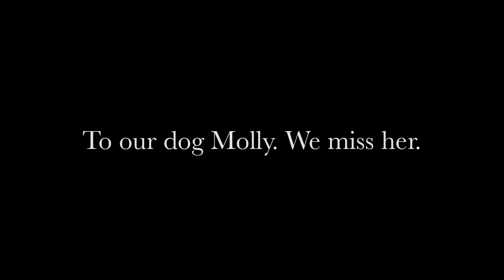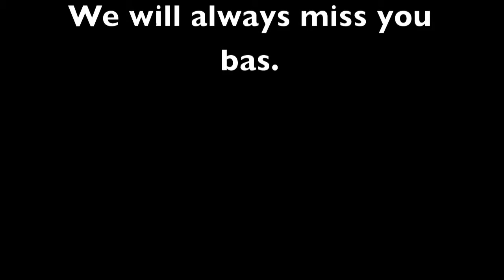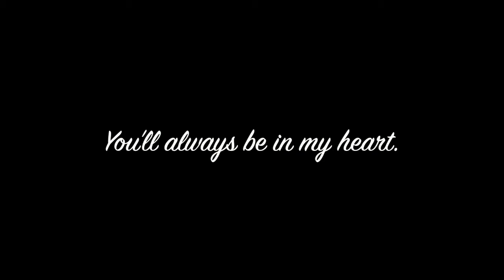Goodbye Molly-You'll be in my heart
Saying farewell to my dog Molly. You'll be in my heart.